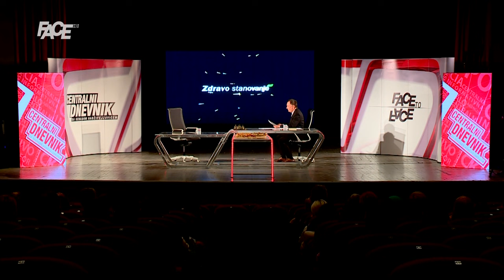Manastir Mileševa, mjesto krunisanja prvog i najvećeg bosanskog kralja Tvrtka!